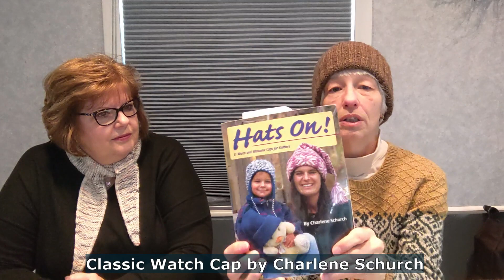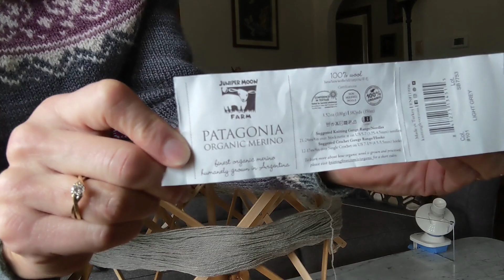Quail's Knitting Nest Episode 49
Into The Whirled Pakokku Sock

The Sea Silk Shawl: A Yarn Woman Mystery by Brooks Mencher

Chapters
00:00 Intro
02:52 sock update
05:33 Half & Half wrap
06:56 Delft sweater
13:08 Sophie scarf
16:59 Norah's afghan
18:12 Setesdal hat
21:24 Watch cap
23:37 Belvoir socks
25:03 The Sea Silk Shawl book
26:48 Float shawl
30:45 afghan square 9
34:33 Outro - Delft sweater